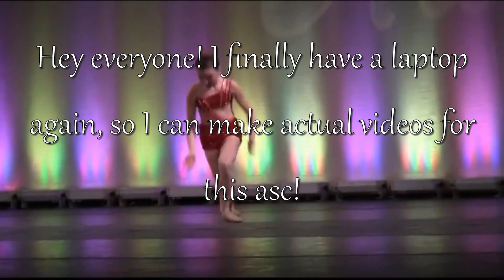On pointe asc S2R8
@voodooaldc 57.5 points
@webheadaldc 45.5 points
@DancerGirl213Lover 43 points
@ellealdc 46.5 points
@nostalgiaaldc 31 points